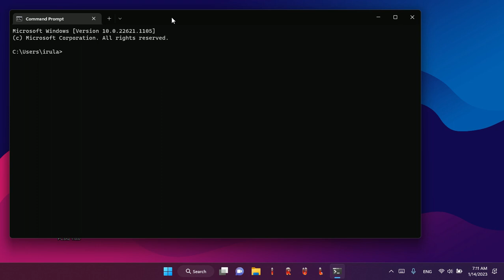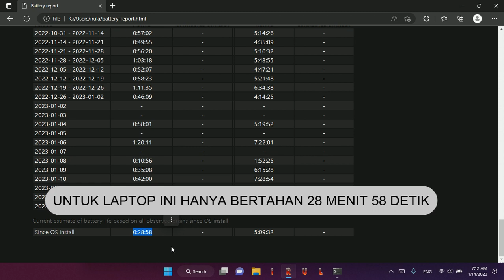Cara Cek Kesehatan Baterai Laptop | Baterai Laptop Rusak atau Tidak?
cara cek kesehatan baterai laptop dan berapa lama baterai laptop kita bertahan?